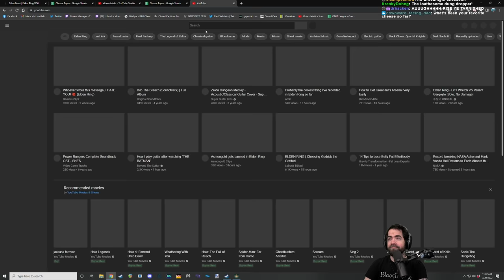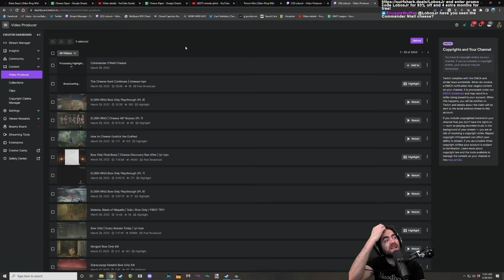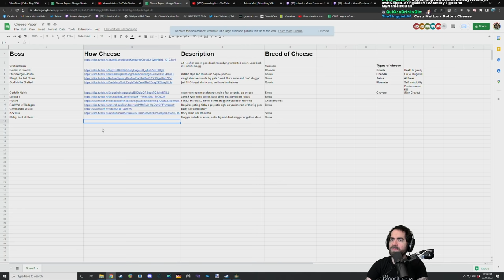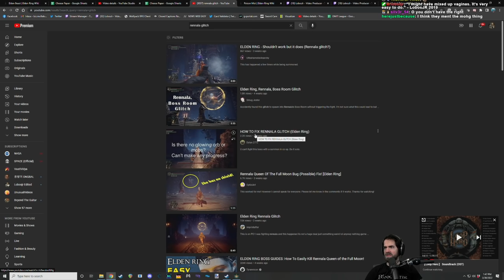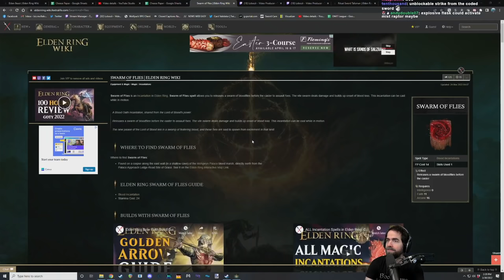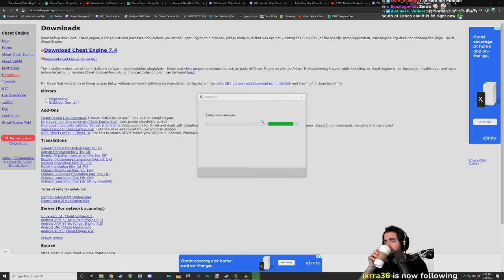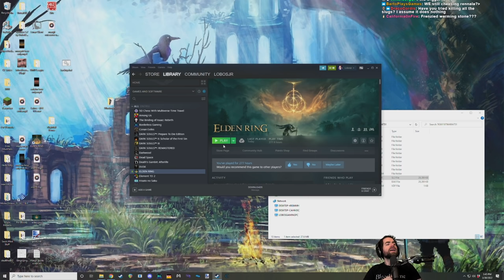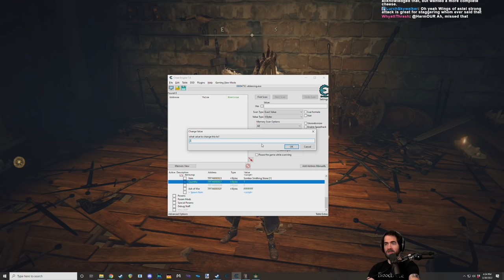ELDEN RING | Cheese All* Bosses (Pt. 2)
*may not be all bosses

Lots of Renalla testing in this one.